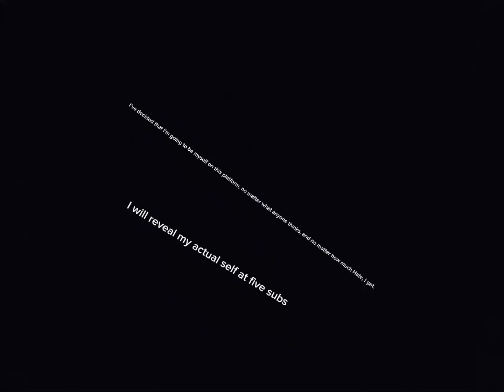Reveal at Five Subscribers.￼